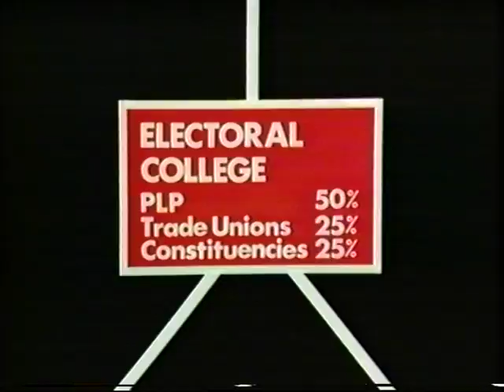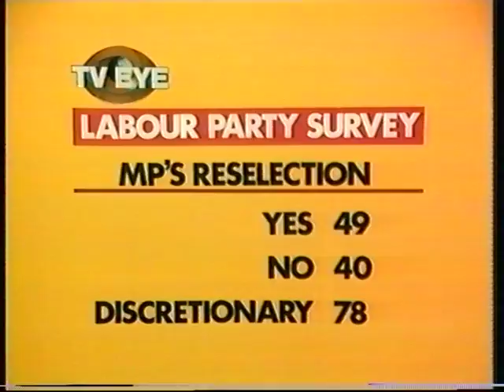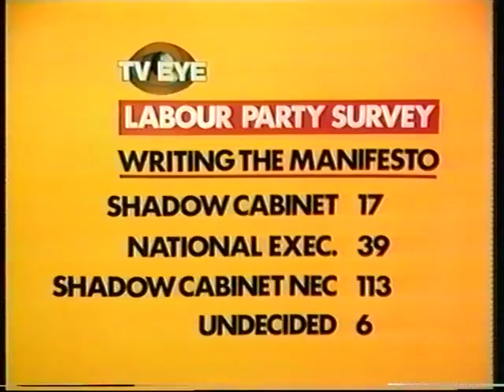Who runs the Labour Party | British Labour Party | Politics | TV Eye | 1980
TV EYE debates the future of the Labour Party with two M.P.’s in the forefront of the argument: Eric Heffer, member of the National Executive, well-known for hi left wing views; and William Rodgers, shadow spokesman for defence, arguably the strongest spokesman in parliament for the right-wing of the Party.
PRESENTER: Denis Tuohy
REPORTER: Llew Gardner

Quote: VT23012